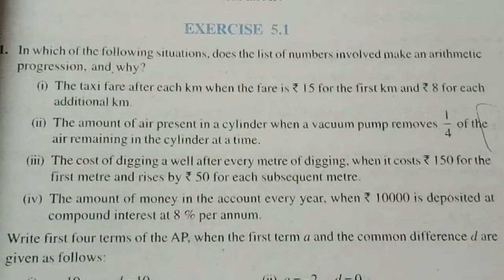Ex. 5.1,QNo1. all parts, arithmetic progression, class 10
In which of the following situations, does the list of numbers involved make an arithmetic progression and why?
(i) The taxi fare after each km when the fare is ₹ 15 for the first km and ₹ 8 for each additional km.
 (ii) The amount of air present in a cylinder when a vacuum pump removes 14 of the air remaining in the cylinder at a time.
(iii) The cost of digging a well after every meter of digging, when it costs ₹ 150 for the first meter and rises by ₹ 50 for each subsequent meter.
(iv) The amount of money in the account every year, when ₹ 10000 is deposited at compound interest at 8% per annum.